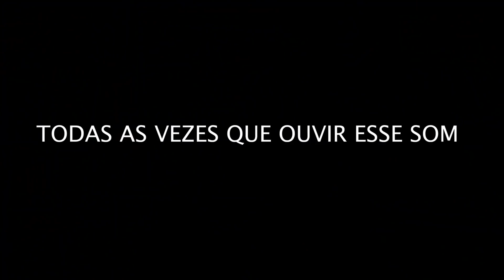SOU A FAVOR CENSURA - Mas não dessa maneira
Seja bem vindo ao Meio Retrô, um canal eclético. Aqui eu apresento diversos assuntos e tenho certeza que você vai curtir os vídeos, pois o meu objetivo é o conhecimento e a educação.

 - comercial - governo - noite 247 - stf - slexandre de moraes - urgente - atenção - alerta - roberto rodoy